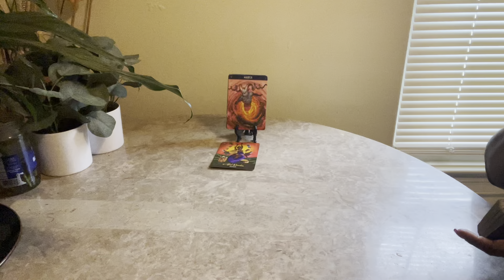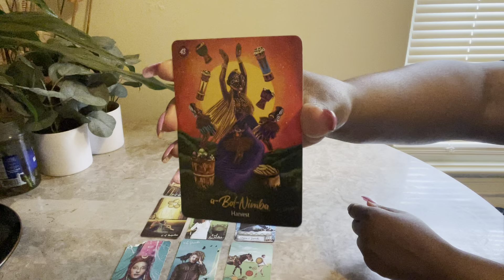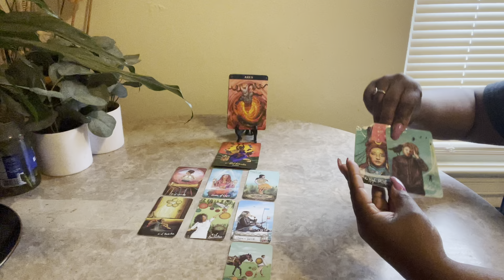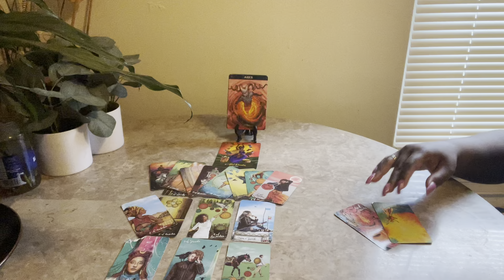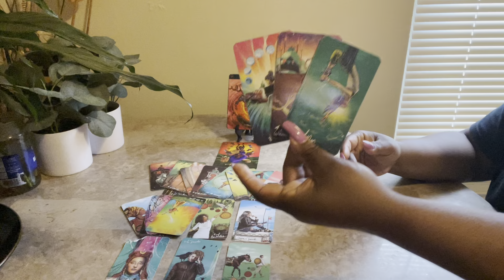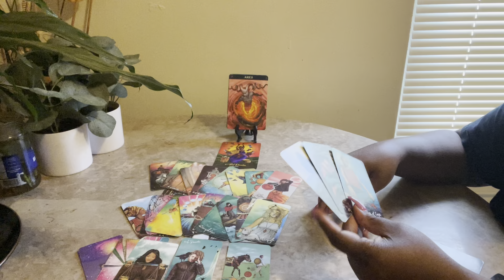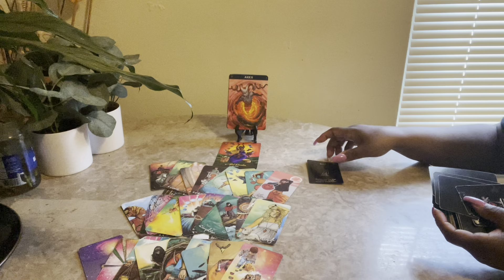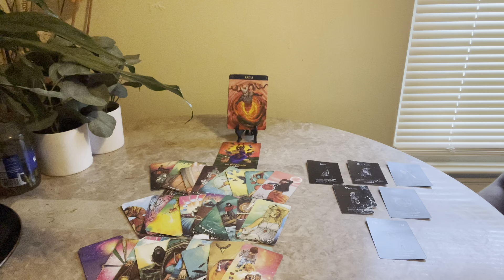Aries ♈️ May 2022 They Want You Bad Tarot Reading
Hello everyone! Welcome back to Visions Of Light & Love where clarity, enlightenment & guidance meets. In this video, I will show you Aries that this person wants you badly.

Tarot Cards Used:
Witches Tarot
Lon’s Tarot

00:00 Video Intro
00:08 Intro To Reading
01:28 Reading Start